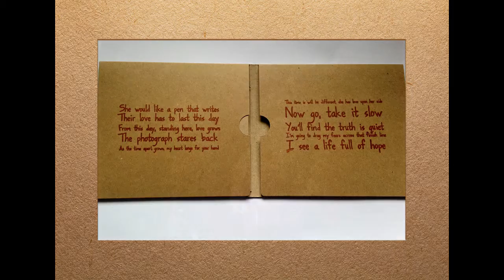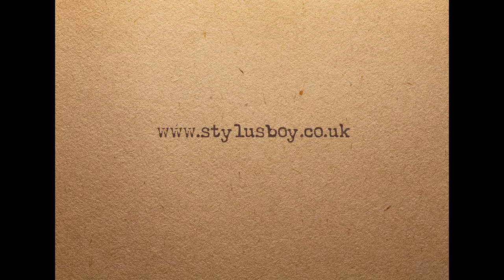Goodbye Day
Photos taken by Redwood Photography.
Filmed edited and produced by Redwood Photography